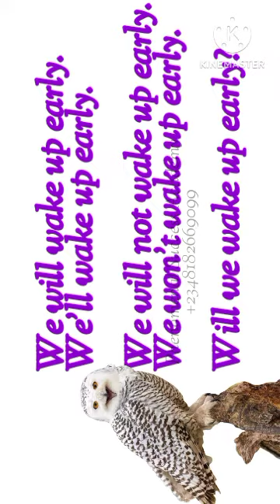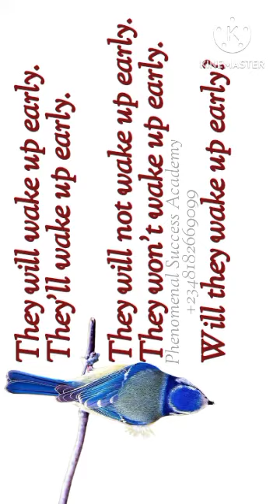WAKE UP part 5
Jimloli da kalmar "wake up"